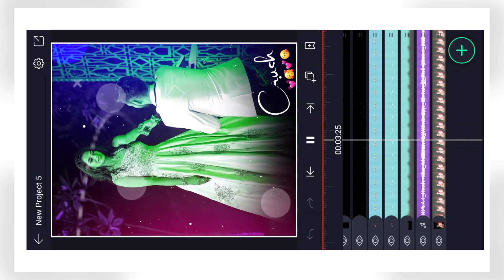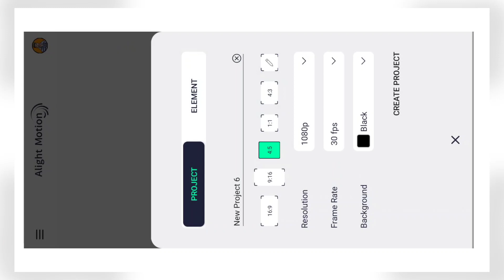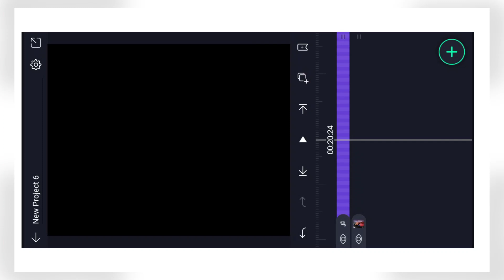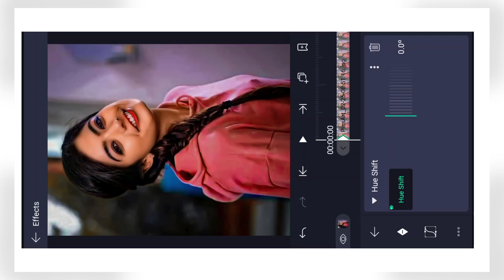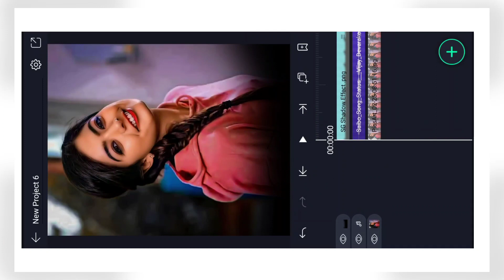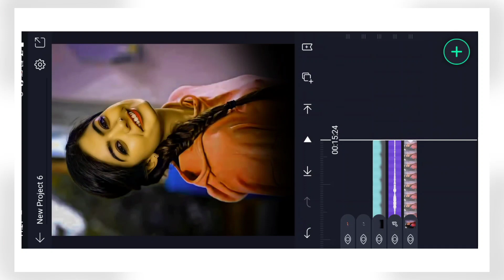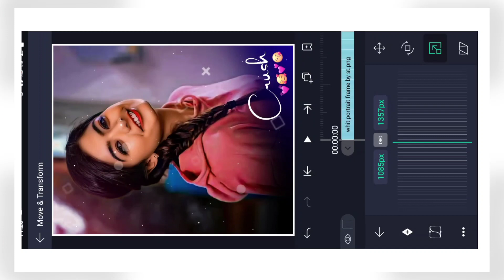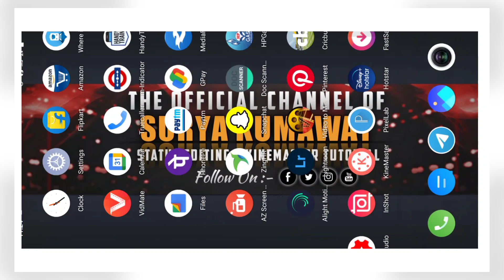Trending Colour Changing Video Editing In Alight Motion l New Effects In Alight Motion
Trending Colour Changing Video Editing In Alight Motion l New Whatsapp Status Video Editing Tutorial

keep Loving
Keep Supporting

Kinemaster attitude
Template status
Kinemaster Editing video  Kinemaster trick's , Kinemaster video status tutorial
Rashmika mandhna Special
trending video status Editing
Instagram Reels video editing
new trend INSTAGRAM story'video editing
aalight Motion Editing
Alight Motion App trending tutorial